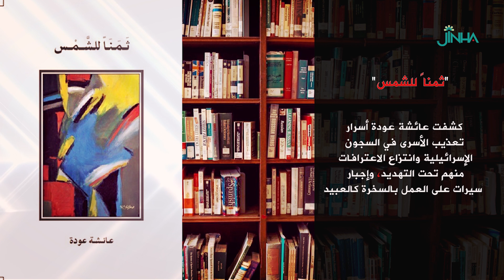كتاب ثمناً للشمس